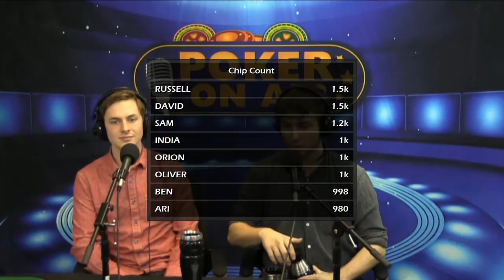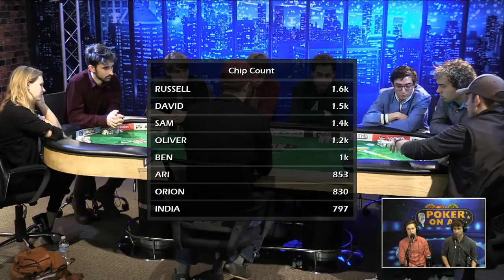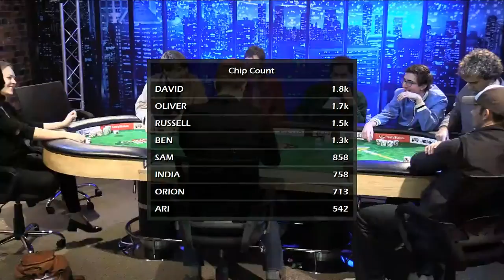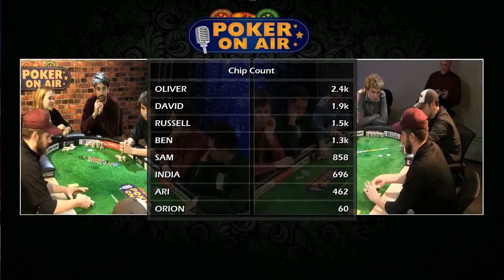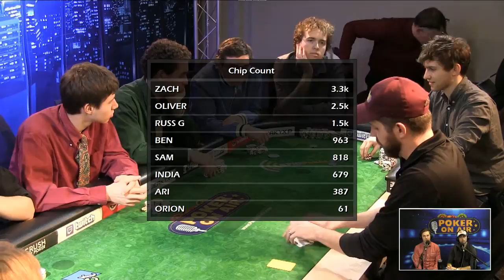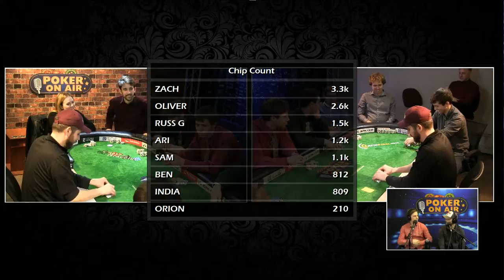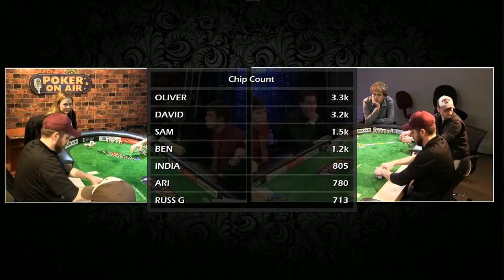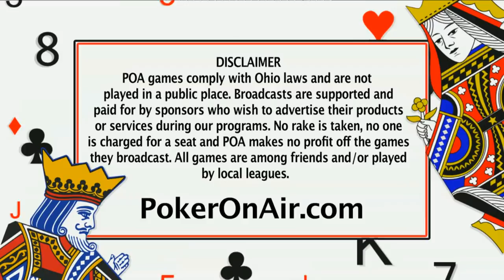Introduction to No-Limit Strategy Class - Oberlin College: Final Exam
In the fall of 2015, Zach Resnick taught an introductory class to no-limit hold 'em strategy at Oberlin College. Their final exam was to play a low stakes cash game at the Poker on Air studios and after the fact, write about some of the hands they played.